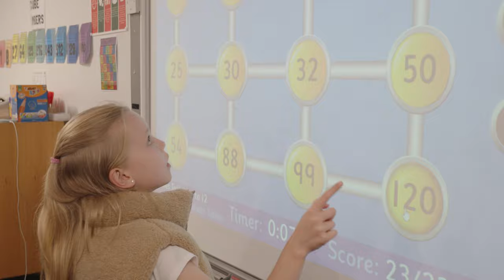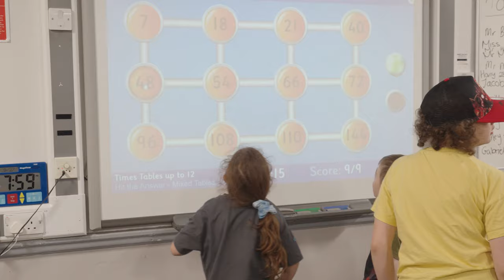Bedford Open Evening 2023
Video: Catch the highlights from our recent school open evening! If you couldn't make it, we've got you covered. Our film showcases our staff and students' excitement, innovation, and enthusiasm!